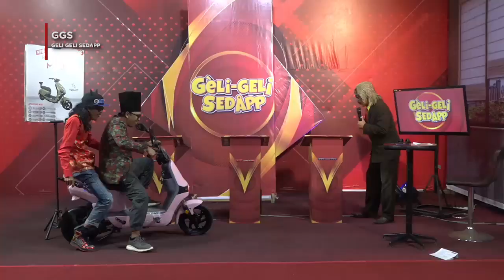GELI GELI SEDAP EP 6.UWINFLY SEGMENT 1